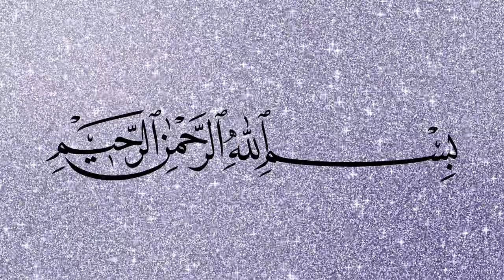Butter Garlic Chicken Recipe❗️Chicken Starter | Eid 2022 | Five In Kitchen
Hey!
This was our Video in which we told you the recipe of Butter Garlic Chicken. We made it in our style.
If you want more of these Recipes; Subscribe the channel, Like the Video, Share the video and the channel with your family and friends, Comment your feedback, Turn on Notifications by hitting the bell icon so you can never miss any videos from us.